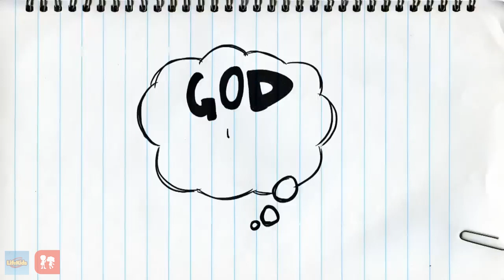God help Paulus en Silas om uit die tronk te kom | Jonger Kids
Animasie deur: Life Kids
Vertaling en Oorklanking: Doxa Deo KIDS